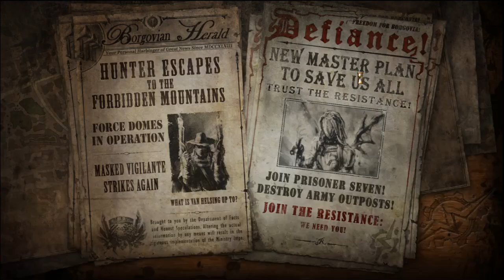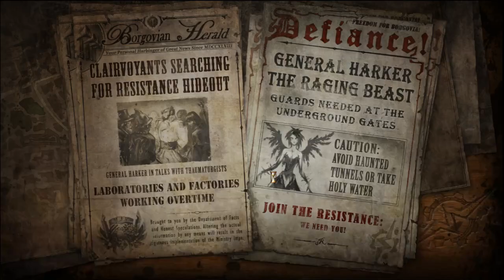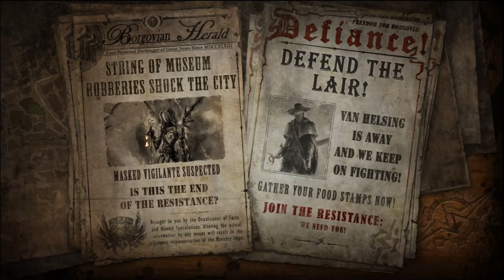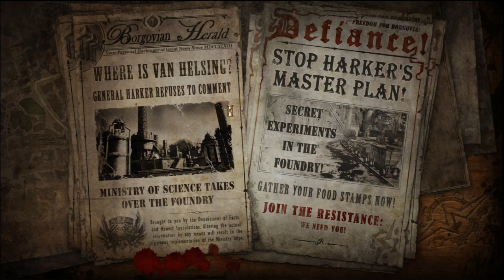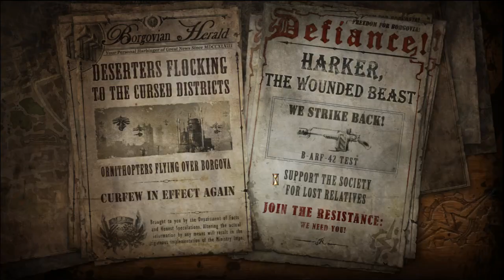The Incredible Adventures of Van Helsing II Ep5